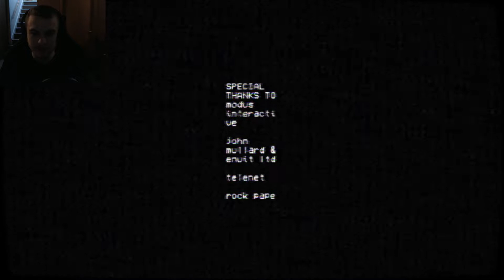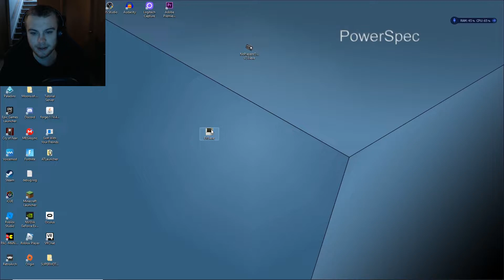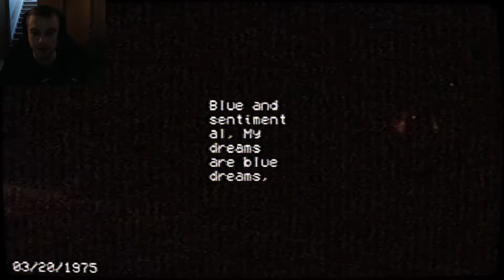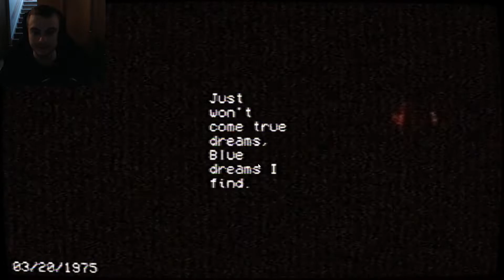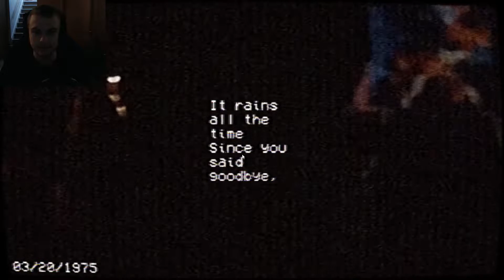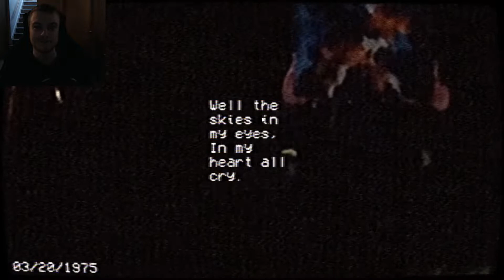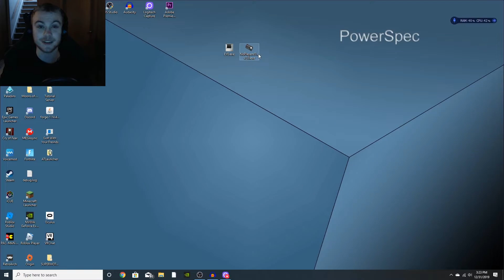Finishing No Players Online 2.0 and EYE.exe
In this video I show you guys the secrets in No Players Online and not only do we get to start EYE.exe but also finish it since it is a short game so anyways guys I just wanted to say Happy New Years, lets make 2020 a good one and as always I will see you guys in the next video.

This is a channel about me shooting dragon doing different things like vlogs, gaming videos and MORE. I hope you guys join the team and watch my videos, but I want to say that you guys are always the best and you guys help my channel so much so I want to say thank you guys so much for the support and I love every single one of you 😃👍